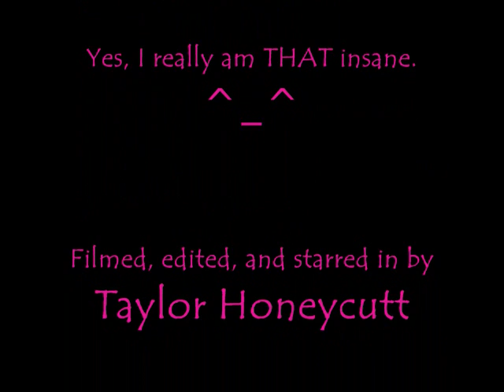Can't Stop the Rain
My crappy music video for Can't Stop the Rain by Cascada. Not my best work, I must admit.

Don't bother insulting me, I've already heard it all.

Dedicated to Alex S. who kept me sane during the whole editing process.